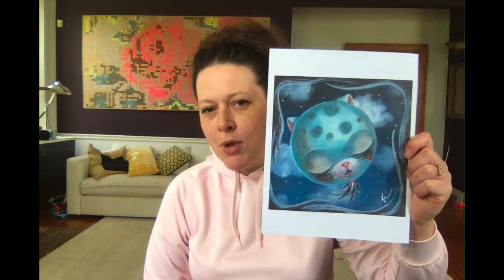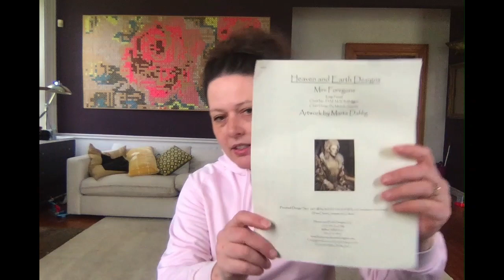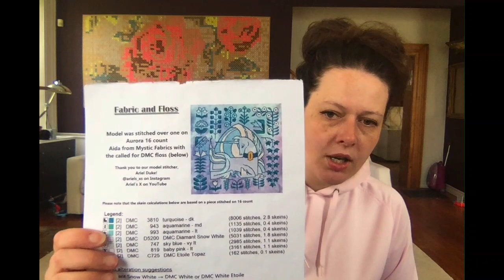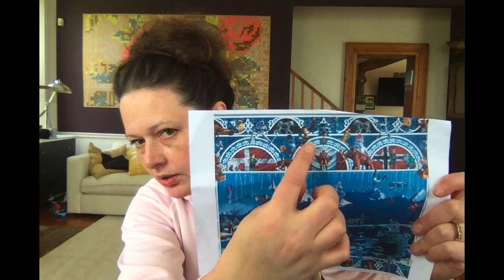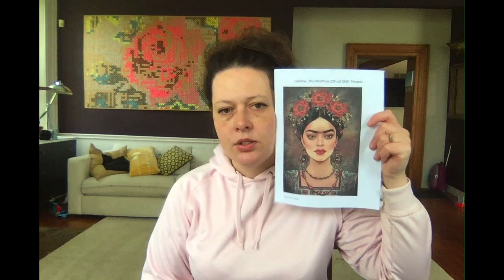Flosstube #9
Sale from Friday May 19th until Monday 22nd

WIPS
Trans Pride Tapestry artwork by IG: Uncannykari charted by IG: Dees20stitches
Battle For the Arctic artwork IG: rxburden

Mentions
IG: Misfit_Stitches (YouTube the same)

Those Missing Stitches
Missus Stitches
Rachel Rae Fibre Arts